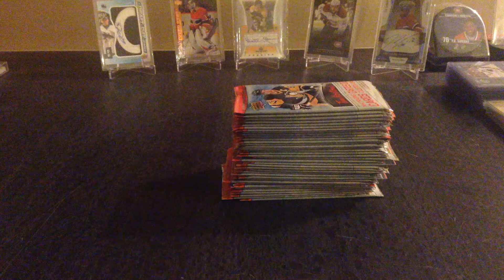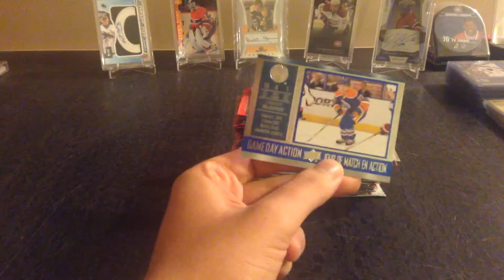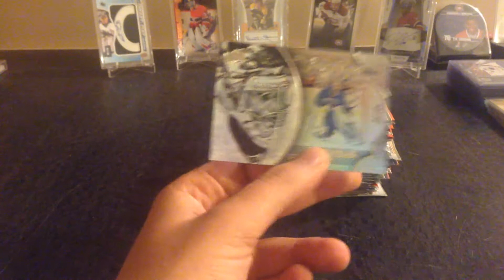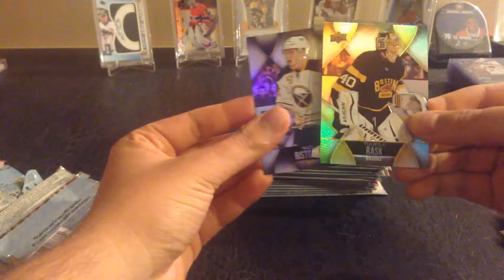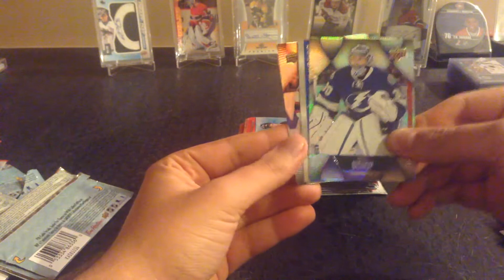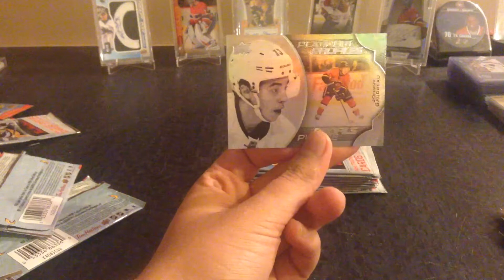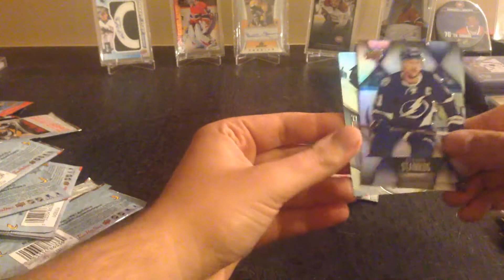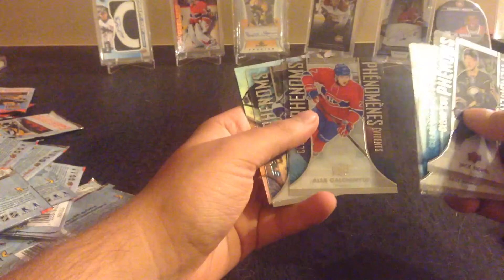37 Packs of 2016-17 Tim Hortons Hockey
If i get more packs it probably wont be as many as this week.